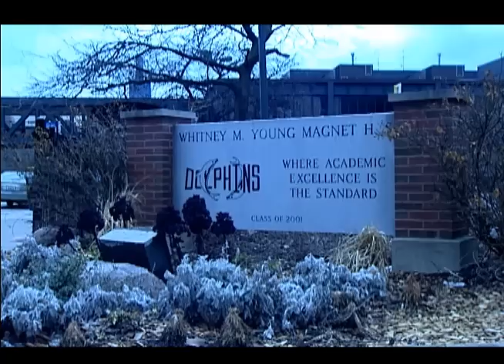CN100 Game of the Week Highlights: Girls HS Basketball - CPLBCA Luther Bedford All-Star Classic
Tune in Sunday at Noon and Monday at 7:00pm as CN100 airs Saturday's Girls High School Basketball - CPLBCA Luther Bedford All-Star Classic.  You can also find it with Xfinity On Demand.